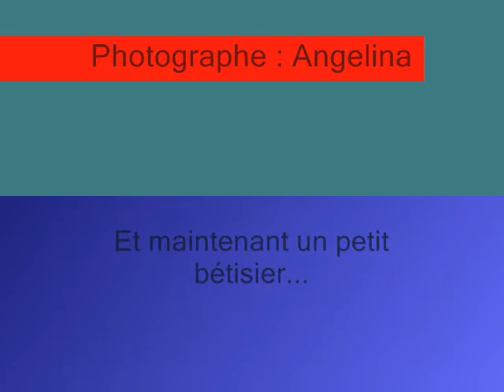Séance Photo avec Alicia